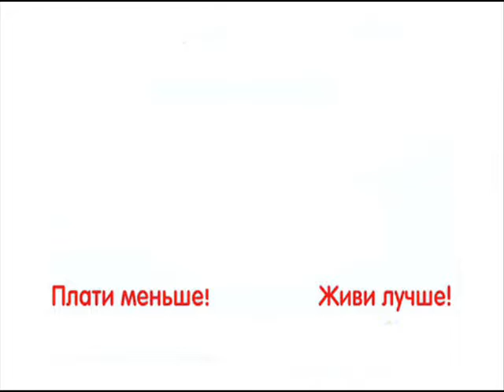Trixie TX 37830 матрац My Princess для собак 6040см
Этот мягкий матрац нежного розово цвета так и зовет в свои объятия четвероногих питомцев. Они непременно оценят его удобство. Приучить собаку к ее собственному месту в доме легко, достаточно похвалить ее несколько раз тогда, когда она оказывается на матраце. Выбирая лежак для собак, их владельцы часто не могут сделать выбор – разнообразие товаров для животных очень велико. Такой минималистичный вариант, как этот симпатичный Trixie TX-37830 матрац  My Princess  для собак, часто оказывается самым оптимальным.

Данного товара нет в наличии. Приобрести подобные товары можно по ссылке